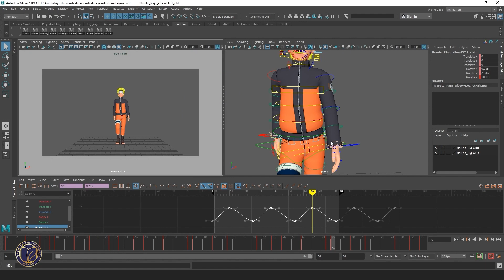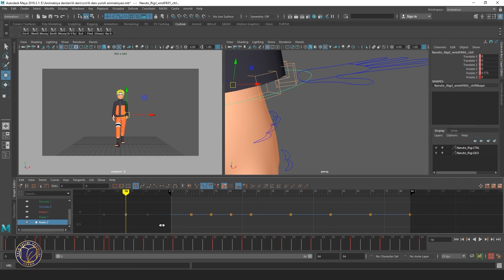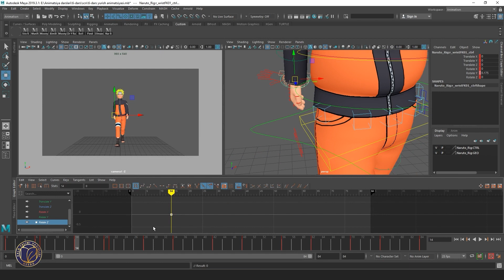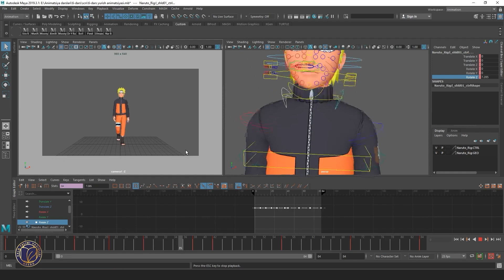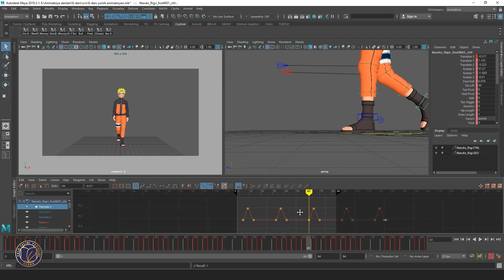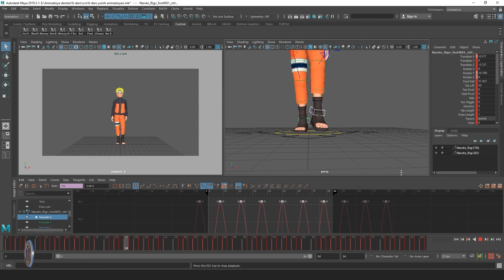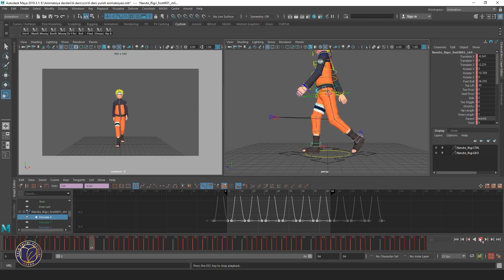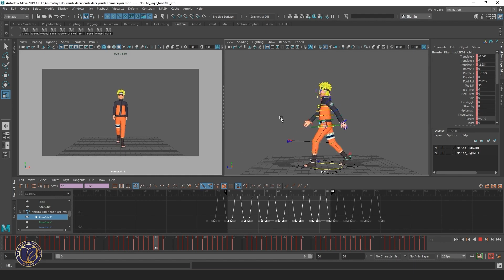3D Character Animation. 44- dars. Tana harakati animatsiyasi (8-qism)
5-11 sinflarga mo‘ljallangan “3D Character animation” yo‘nalishida ishlab chiqilgan video darslar